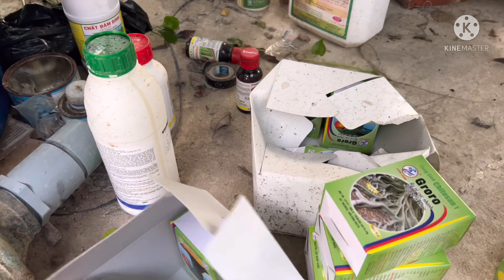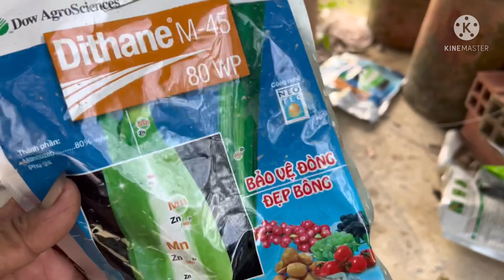Bứng gốc nhớt- chia sẽ cách pha phân thuốc